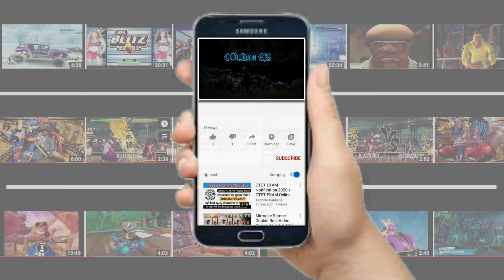NAGORIYUKI vs KY (Maniac) Hardest Difficulty! Guilty Gear -Strive-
Guilty Gear Strive is a fighting video game developed and published by Arc System Works. It is the seventh mainline installment of the Guilty Gear series, and the 24th overall. The game was released worldwide on June 11, 2021. Wikipedia
Initial release date: 2021
Developer: Arc System Works
Series: Guilty Gear
Designer: Daisuke Ishiwatari
Platforms: PlayStation 4, PlayStation 5, Arcade game, Microsoft Windows
Publishers: Arc System Works, BANDAI NAMCO Entertainment Europe, Sega